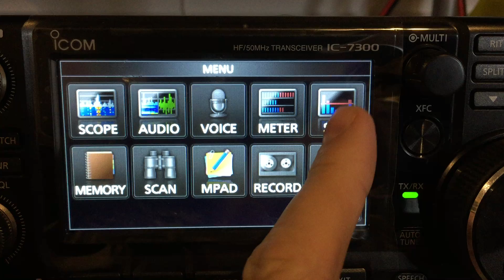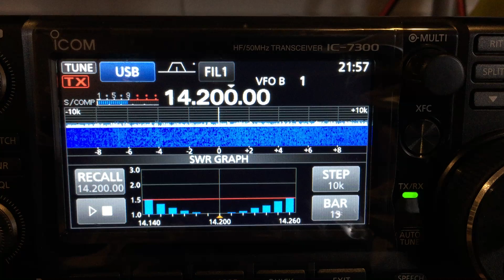ICOM IC-7300 SWR Meter graph function how to by ZMX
Here`s a quick and basic "how to" use the 7300's built in SWR graphing meter.
I think it was an oversight in the manual? Anyway a picture is worth 900 words [-GST] Pretty cool feature. I can imagine all around the world there's going to be 13 short carriers across the spectrum.
Just make sure you turn your power right down to say 5watts for starters. [FYI you dont have to put the radio in AM or FM to get a carrier]